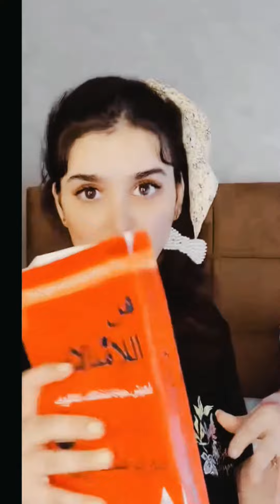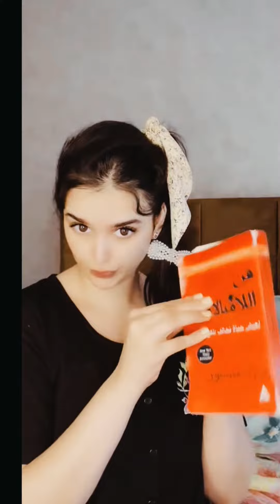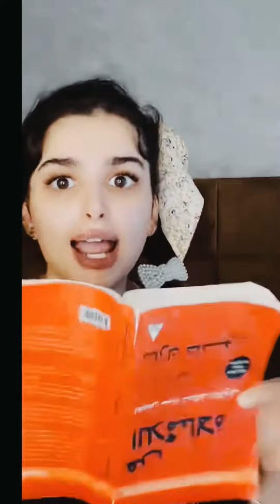ميس دعاء مرطب شفايف فخم